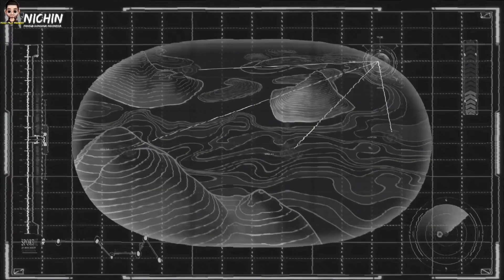RAJA DAN 3 ADIPATI NYA KENA MENTAL OLEH GAUVEY CECIL - ALUR CERITA DONGHUA THE SWORD OF DAWN PART 3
(tidak ad unsur pemaksaan)

Jasa Tab Komunitas Atau sebagai nya

Please dont do strike the channel..
We would remove the content/videos,